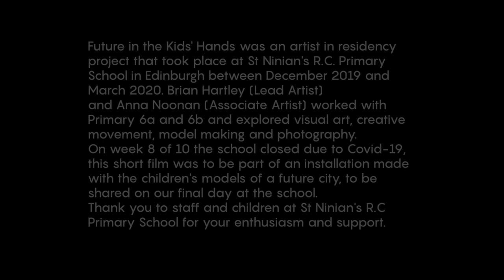St Ninian's Primary: Future in the Kid's Hand's on the Dance Floor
Lead Artist: Brian Hartley

Associate Artist: Anna Noonan

Filming: Brian Hartley

Calton Hill filming: Lucas Chih Peng Kao, Marta Valuma

Calton Hill photography: Delia Spatareanu

Photography: Brian Hartley

Editing: Brian Hartley

Future in the Kids' Hands was an artist in residency project that took place at St Ninian's R.C. Primary School in Edinburgh between December 2019 and March 2020. Brian Hartley (Lead Artist) and Anna Noonan (Associate Artist) worked with Primary 6a and 6b and explored visual art, creative movement, model making and photography. Inspired by ideas about place, finding new amongst the familiar, using imagination and creativity to imagine new places

Future in the Kids’ Hands was developed as part of Imaginate’s Immerse project with funding through the PLACE Programme (a partnership between the Scottish Government, through Creative Scotland, the City of Edinburgh Council and the Edinburgh Festivals). Imaginate are also grateful to Baillie Gifford for their sponsorship of the project.